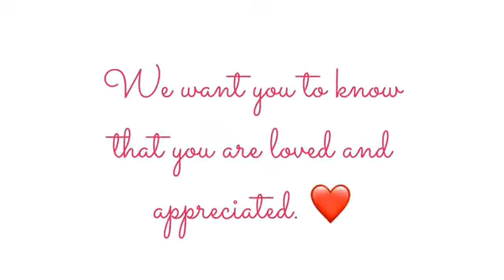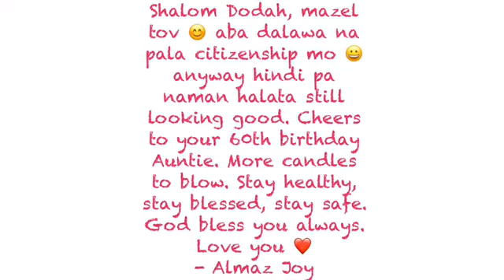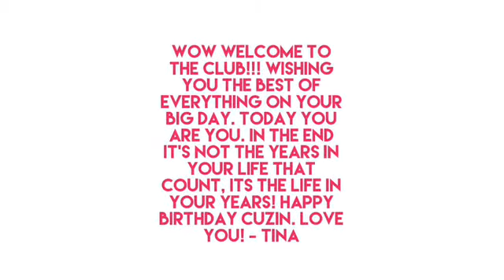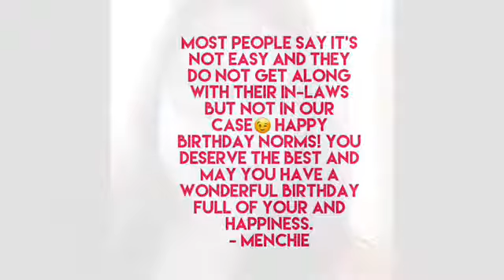Surprise Mom! (Vlog 39)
On your 60th birthday we pray that God gives you all the desires of your heart and may you have long, happy and healthy life. We thank you for all the sacrifices you’ve done for us.

We hope our simple surprise can make you smile 🥰
We may be miles apart but always remember that we are connected in our heart. You are always in our prayers and we wish nothing but all the best in you.

We ❤️ you Mama!

See you all in my next Vlogs! Thank you and God bless!😘😘😘